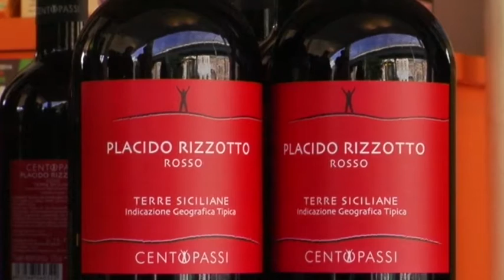PIETRO FRAGASSO /// EQUA 2014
Pietro Fragasso parla dei terreni sequestrati alle mafie e di come sia possibile riconvertirli per far nascere un' economia equa ,solidale e sopratutto di liberazione.

Montaggio e riprese:
Luigi Vicidomini
Maria Teresa Bozzano